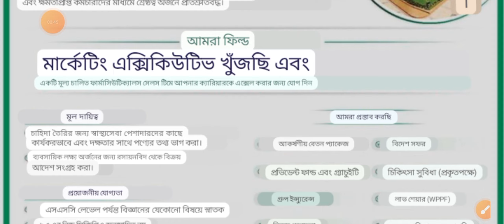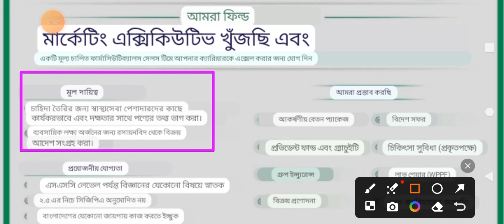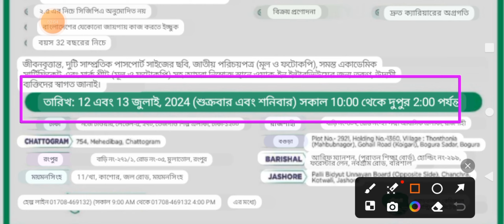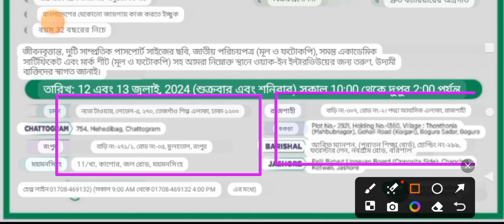ACI Limited Job Circular 2024 | এসিআই লিমিটেড নিয়োগ বিজ্ঞপ্তি 2024 | Company job circular bd 2024